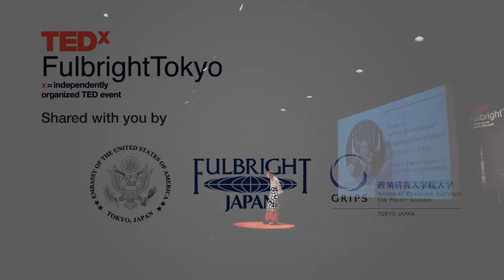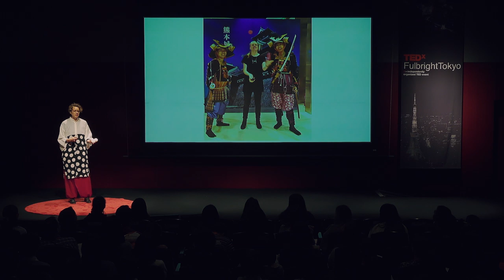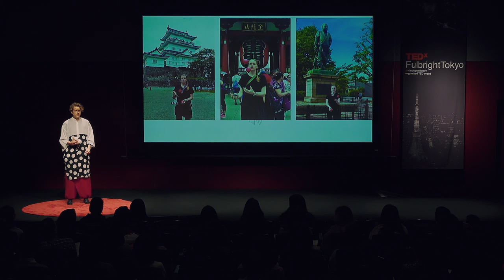Juggling and Cross-Cultural Encounters in Tokyo | Emily Cole | TEDxFulbrightTokyo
"Excuse me, will you take my picture?":Juggling and Cross-Cultural Encounters in Tokyo
「すみません、写真撮ってくれませんか」ジャグリングがもたらした異文化交流
エミリー・コール氏は、東京大学に所属し、写真を研究するフルブライト・フェローである。エミリーは、日本滞在中、自らの趣味であるジャグリングを、日本各地の著名観光地で行い、見ず知らずの人にその様子を写真に撮ってもらうという個人的なプロジェクトを開始した。そのプロジェクトは、単に写真だけでなく、日本と彼女の新しいつながりをもたらすことになった。As a lifework, Emily enjoys juggling. She embarked on a personal project of asking strangers to take her photo juggling in front of famous landmarks. In addition to collecting quirky-but-fun photographs, the experience allowed Emily to connect with Japan in a new way. This talk was given at a TEDx event using the TED conference format but independently organized by a local community.